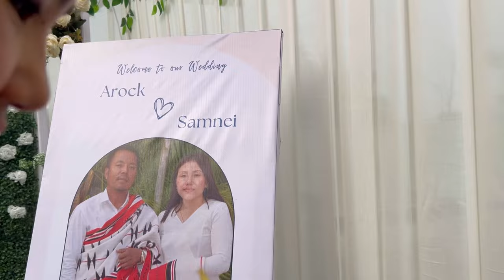Samnei & Pastor Arock wedding🥳big congratulations 🎊🎈🎉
I had to plan little early to be at one of my best friend wedding, it was one of my favorites day for sure 🎊